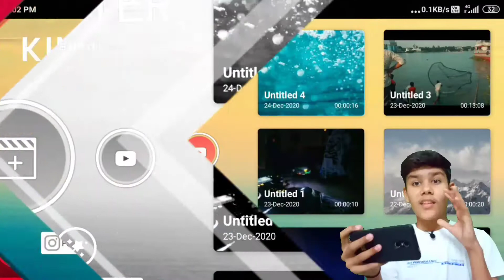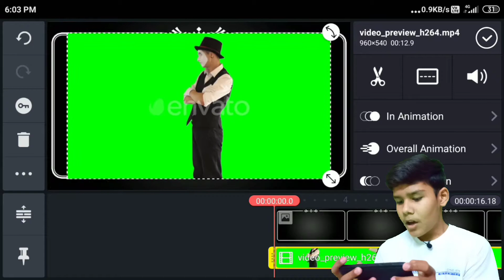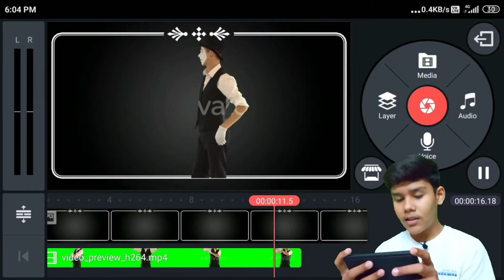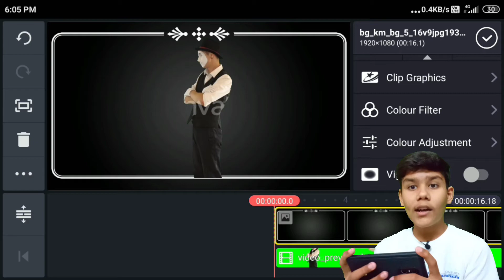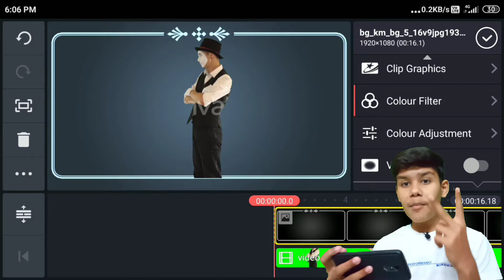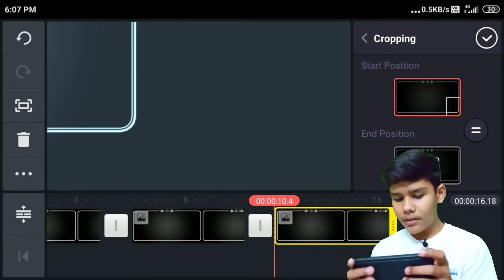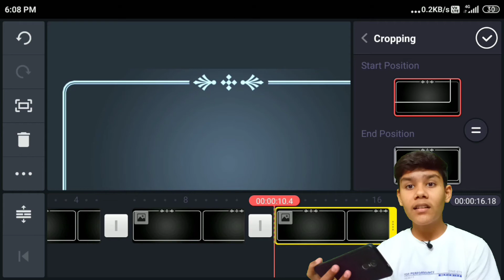How to Use Colour Grading Option and More option in KineMaster. [Part- 7]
About : Technical nikhil is a youtube channel, where you will find technical video in Hindi, New video is post Everyday :)